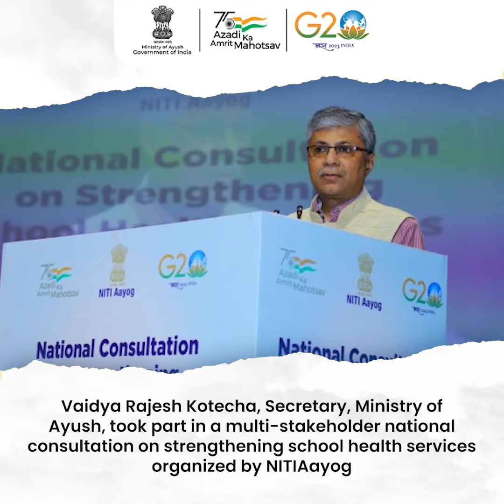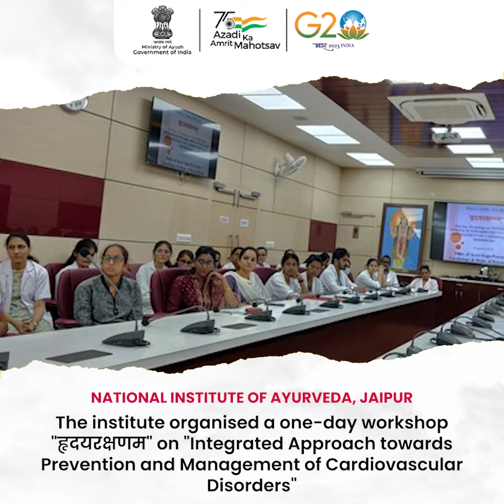AyushUpdates Weekly Wrap-Up!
AyushUpdates Weekly Wrap-Up! Stay updated with the latest events in the world of Ayush from the past week!

Don't miss our in-depth video for exclusive insights!  We'd love to hear your feedback to make our wrap-ups even better!